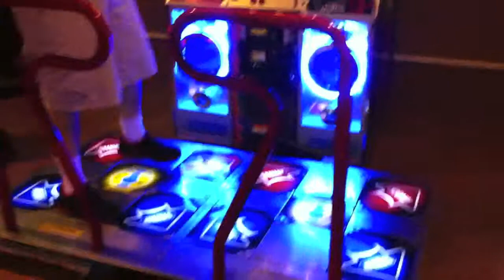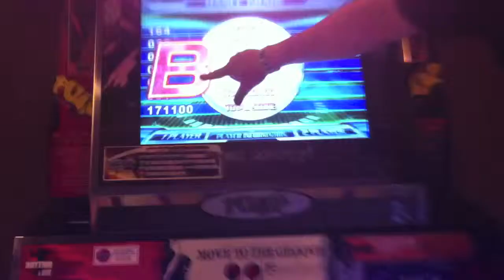Playing Pump It Up Dance Arcade Game Song - Love Is A Danger Zone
My Vine - Look up Johnni Riddlin

Fan page on Facebook Join the Man Boob Power Universe And like the fan page! MAN BOOB POWER! Thank you!